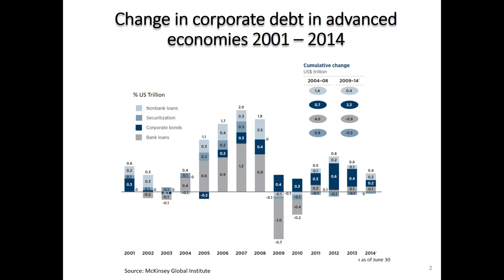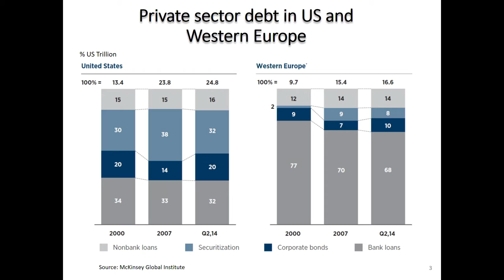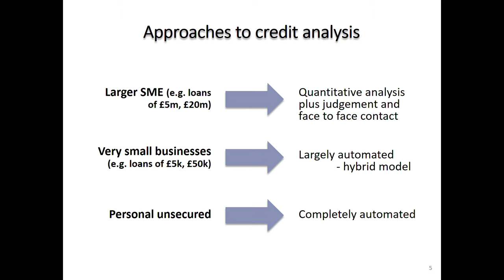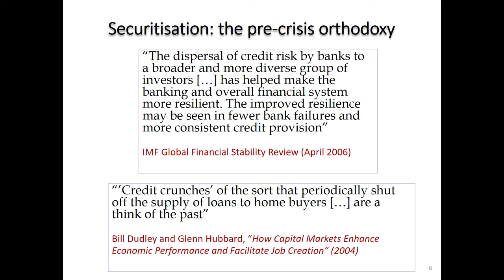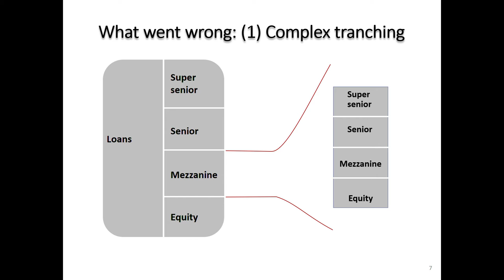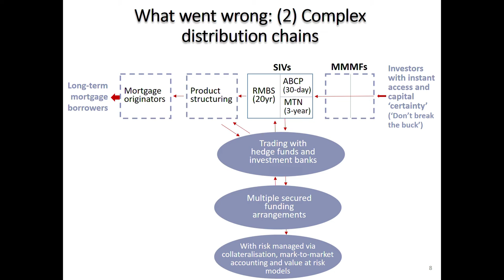Lendit Europe 16: Lord Adair Turner on 'Non-Bank Lending and Systemic Risk: Problem or Solution'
Watch Lord Adair Turner deliver his keynote session at LendIt Europe 16 titled: The Opportunities and Risks of Peer-to-Peer Lending.